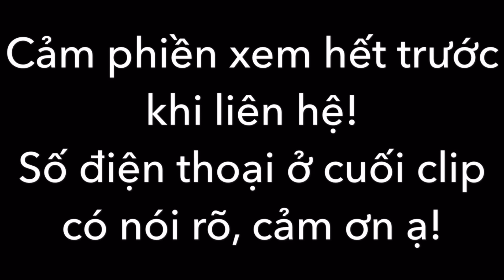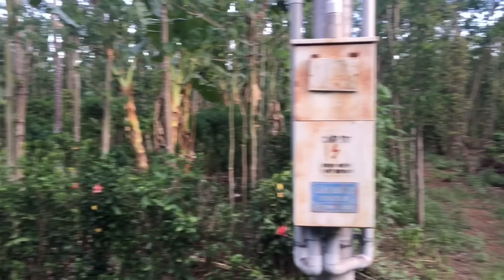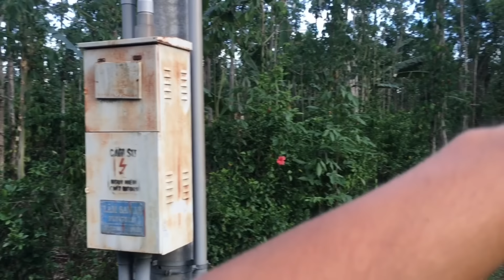Hết tiền xây nhà cần bán gấp đất vườn 1000m2 giá siêu mềm đường đẹp gần chợ (ĐÃ BÁN)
Đất vườn diện tích 1000m2 thuộc xã Lâm San, Cẩm Mỹ, Đồng Nai (ngay sát ranh Bà Rịa Vũng Tàu). Đất có thể lên thổ cư, nằm ngay mặt đường liên xã rất đẹp khu dân cư gần trường học chợ búa. Cần bán gấp nên bán chốt giá 1,05 tỷ chỉ bớt tiền làm giấy tờ, ai quan tâm alo sđt 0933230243